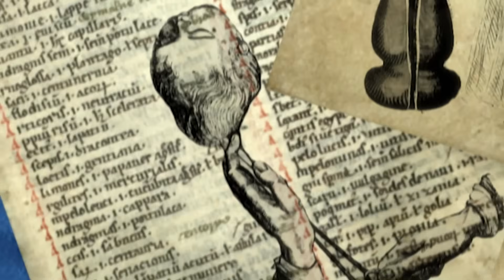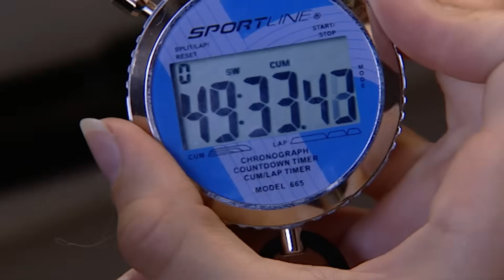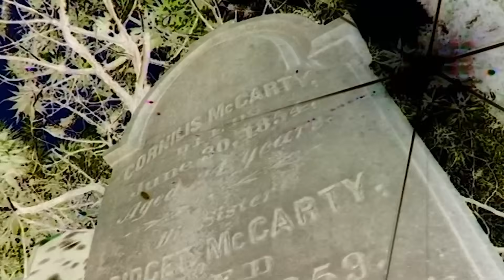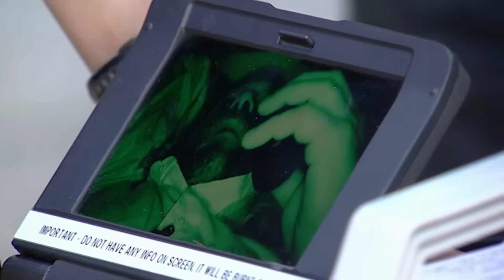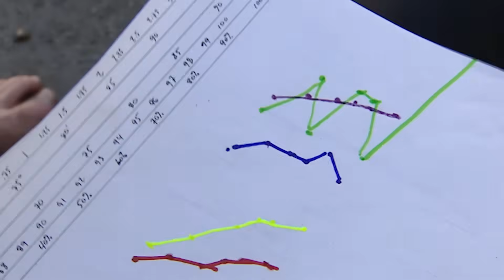Surviving in an Underground Coffin - How Long Can You Last? | MythBusters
Adam and Jamie investigate how long a person can survive in an underground coffin, resulting in a busted myth.